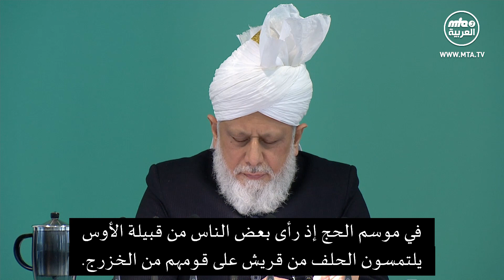خطبة الجمعة من مسجد بيت الفتوح في لندن بتاريخ 11\01\2019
خطبة الجمعة التي ألقاها أمير المؤمنين  حضرة مرزا مسرور أحمد (أيده الله تعالى بنصره العزيز) الخليفة الخامس للمسيح الموعود والامام المهدي عليه السلام